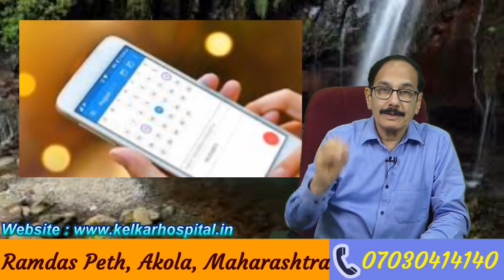Tip for successful business - Dr. Kelkar (MD) Chairman of Sanmitra Urban Co-operative Bank, Akola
business tip

• Psychiatrist
• Hypnotherapist
• Psychotherapist,
• De-addiction Specialist
• Sexologist

     3 )Kelkar Hospital Channel